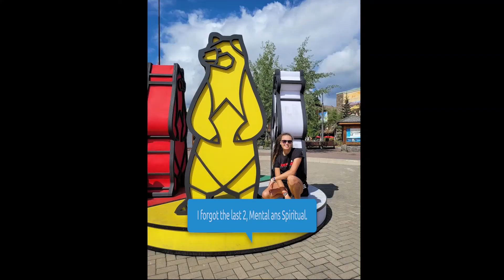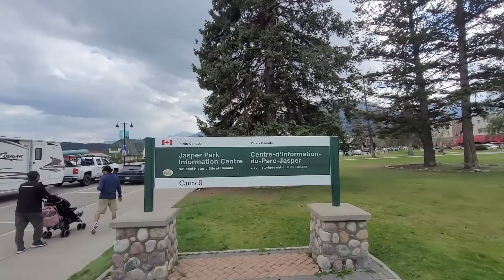Bnff: Part 3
Hi guys,

Here is the final part of our Banff trip. You will see the last 2 days. Lots of driving but we did see some cool things. This trip was amazing! I defenitly want to go back some day. Hope you enjoyed watching this as much as we did being there! :)

Video #11